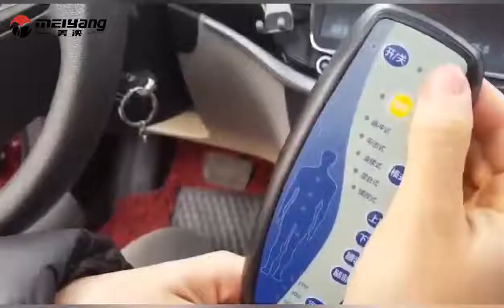Meiyang popular car home vibration heating massage cushion,massage mattress hot sale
Meiyang supply different kinds of car massage cushion for you.
Different materials,functions and different appearances.